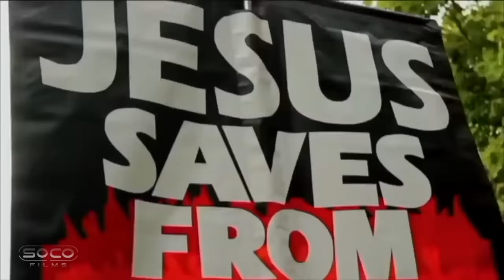ATT@CK OF THE J3WS | Bob vs Jews | Speakers Corner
Jew_Christian Debate | Speakers Corner | London UK
: Topic Highlights::: Were the Jews persecuted by Christians?
Shot & edited by: @SocoFilms
::::::IF YOU WOULD LIKE TO SUPPORT US:::::::
::::::::::VISIT OUR STORES::::::